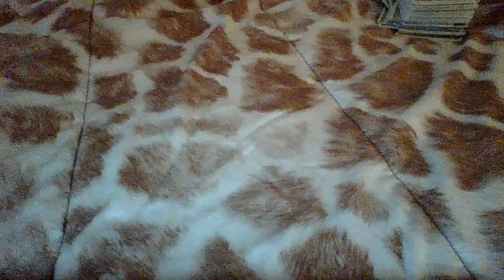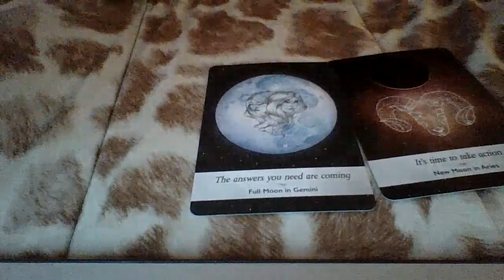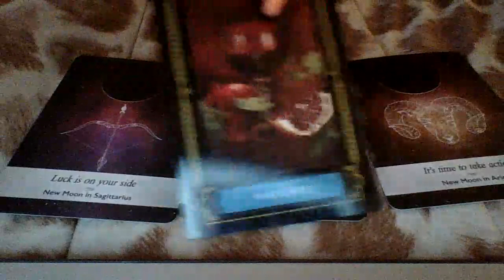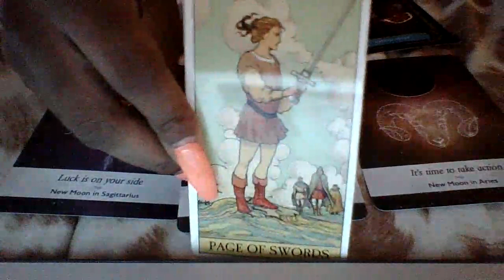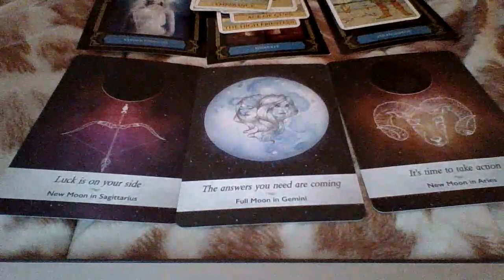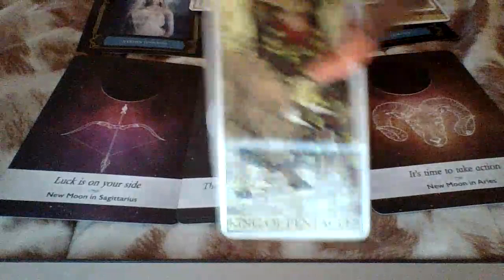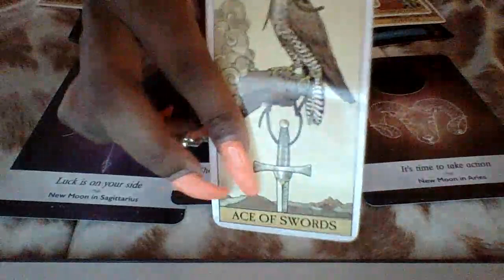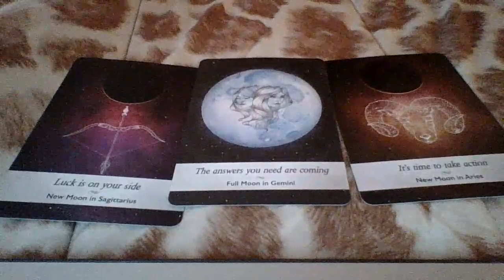Leo Moon August 2020, Youre losing patience in a 3 Way Situationship